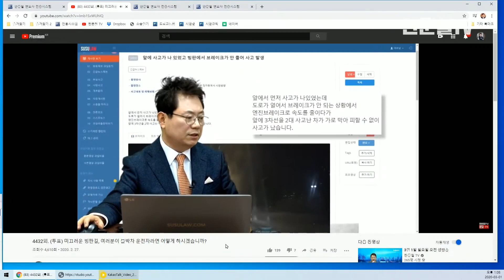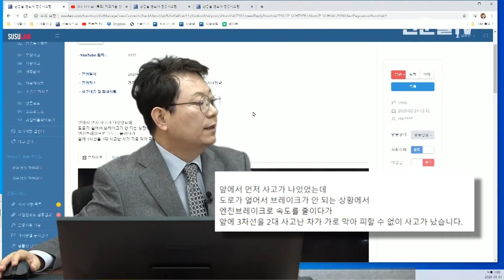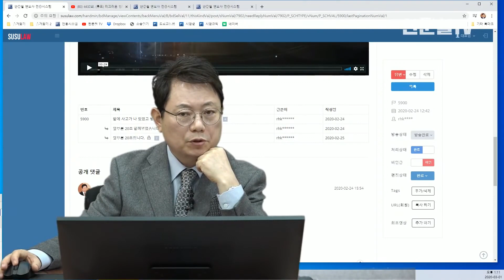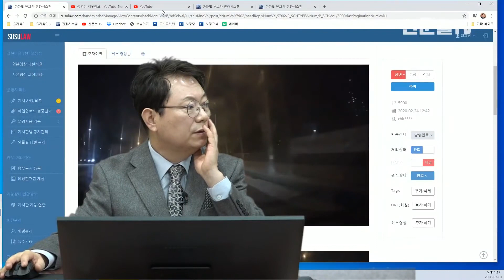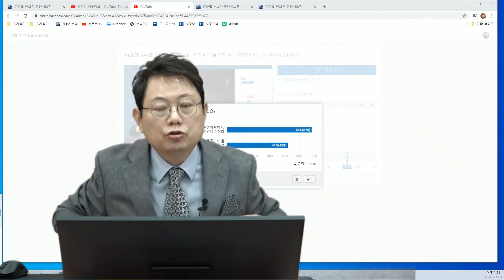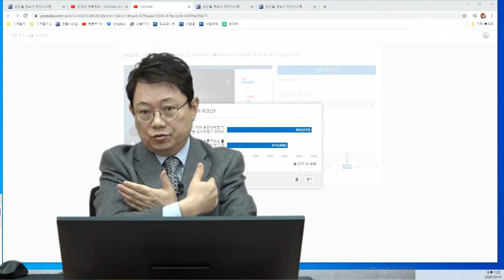4570회. (4432회 투표결과) 빙판 길에 주행 중 속도가 좀 빠른 상태에서 앞에 사고가 난 차들을 보고 브레이크 잡았지만 멈추지 못하고 쾅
( b5900, u4432, 앞 상황이 보이고 빙판길일 때 미리 속도를 줄여야 했지만 그렇지 않고 주행하다 사고 났으므로 블박차 70% 앞 차 30%의견, A.M, 블랙박스, 블박영상, 교통사고 영상, traffic accident, car accident, dash cam, black box)